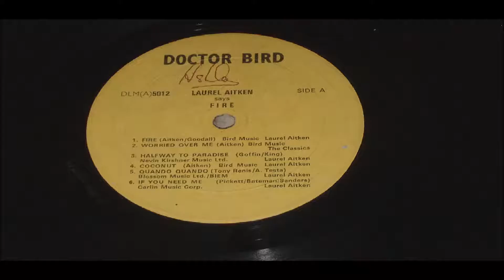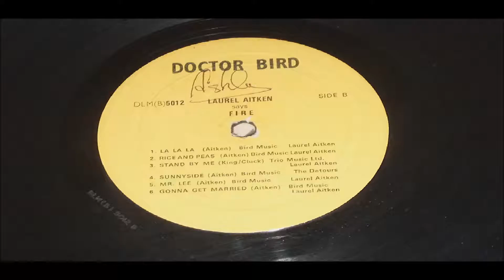LAUREL AITKEN FIRE LABEL DOCTOR 5012